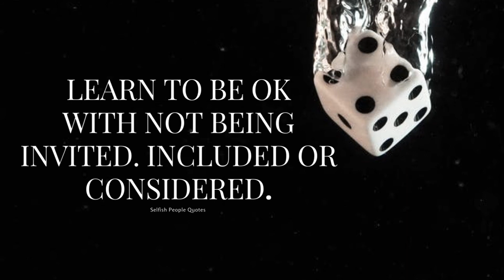LEARN TO BE OK WITH NOT BEING INVITED. INCLUDED ORCONSIDERED.